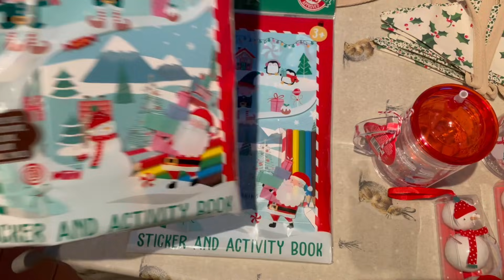DAY IN THE LIFE - Home bargains, update, operation prep & emotional ending.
Hey wonderful people!

I thought I'd share a day in the life with you, I love filming these.

Bunting I shared ga_order=most_relevant&ga_search_type=all&ga_view_type=gallery&ga_search_query=christmas+bunting&ref=sr_gallery-1-5&organic_search_click=1&pop=1&sts=1